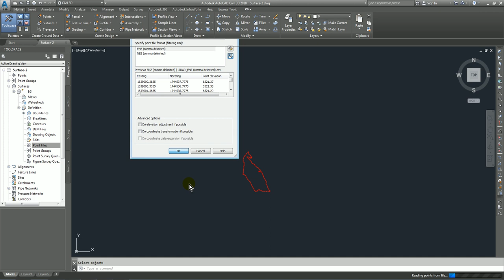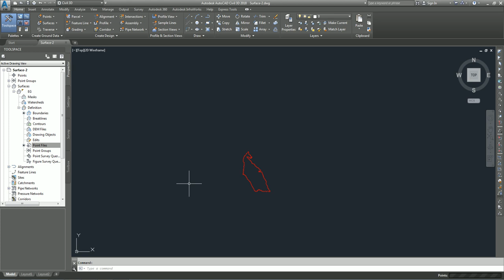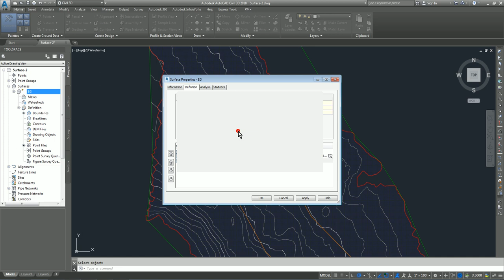29. Exercise 1 Limiting Imported Surface Data